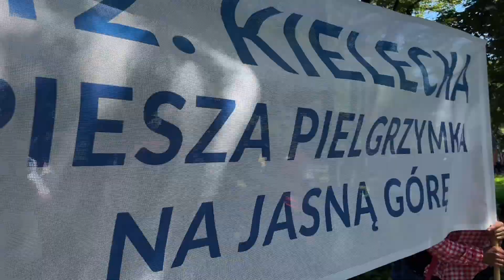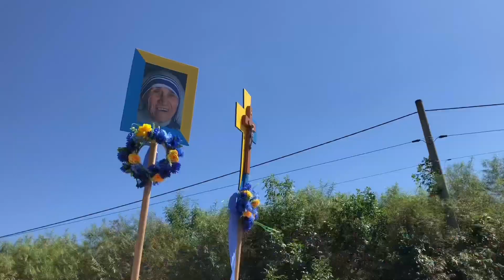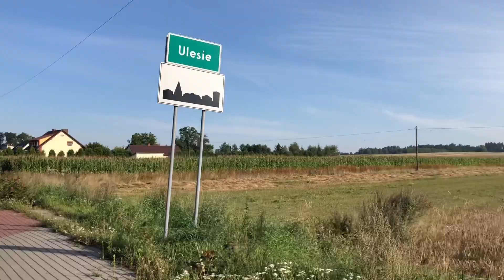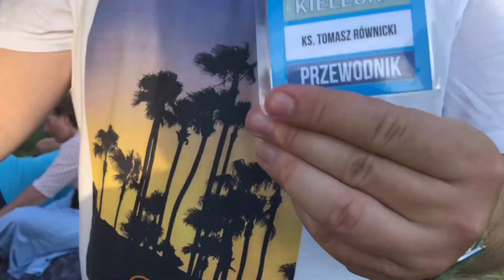Wierzę w Kościół Chrystusowy - TELEDYSK - Hymn 42. KPP